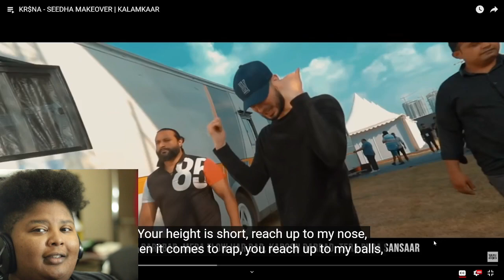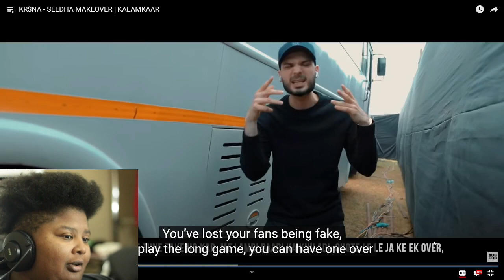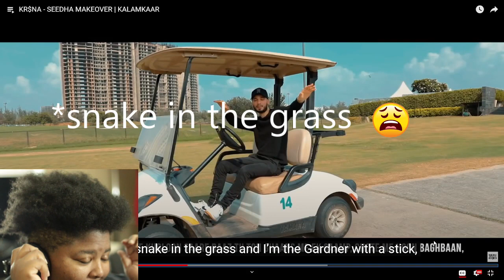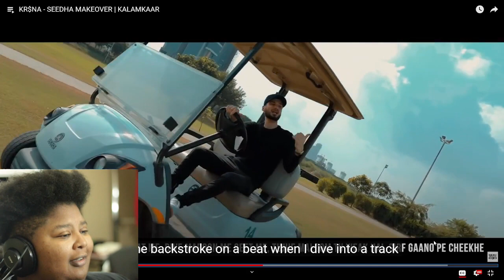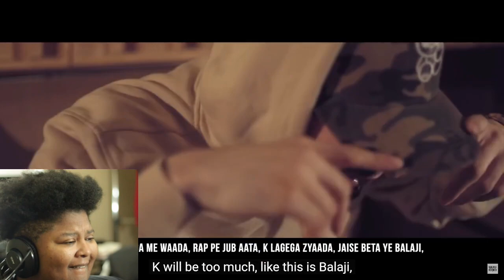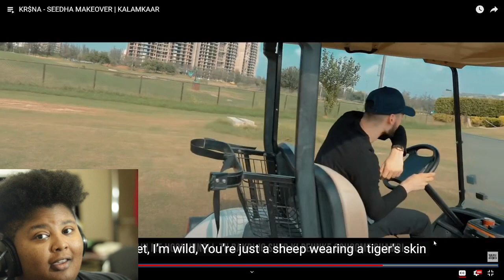KR$NA - SEEDHA MAKEOVER | Reaction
YouTube : A tomboy games / A tomboy reacts